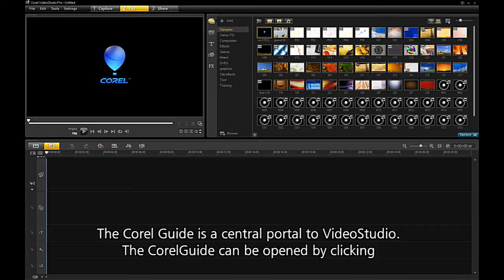Using the Corel Guide in VideoStudio Pro X4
VideoStudio Pro X4 includes the enhanced Corel® Guide. Learn, watch product tutorials, and download free add-ons and updates, giving you more of the tools and skills you need to make great movies--all without leaving VideoStudio. Connect with the Corel Video channel on Vimeo® or consult User Manual to get the help you need anytime.